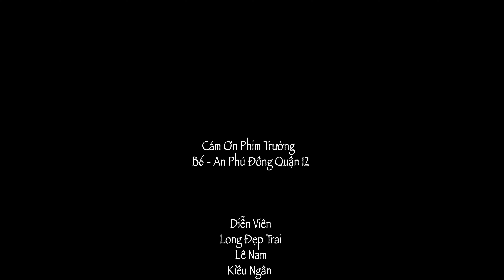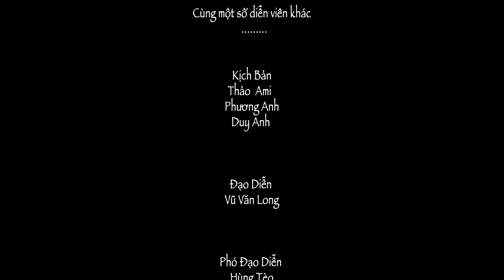QUÁN CƠM VUI VẺ SERIES | MẸ KẾ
Diễn viên: Long Đẹp Trai, Lê Nam, Kiều Ngân, Ngô Vương, Ngọc Nhân